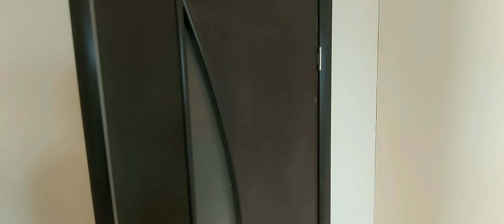Balakənin talalar kəndində ev satılır.Münasib qiymətə.☎️(055)8771297(050)7261207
8 sot sahəsi